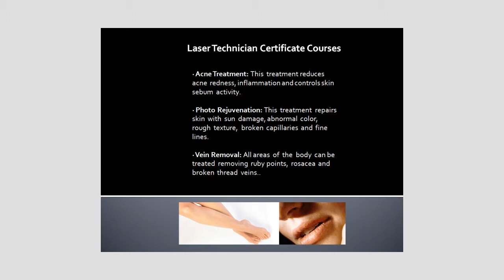Chellsey Institute of Beauty & Health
We are at the forefront of providing industry knowledge that empowers our students to share the passion for fashion & well being.